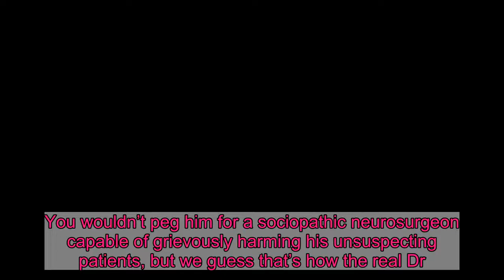Joshua Jackson Is Your Brand-New Dr. Death